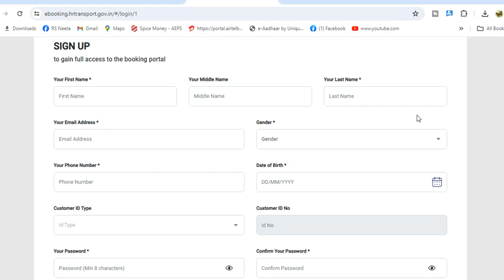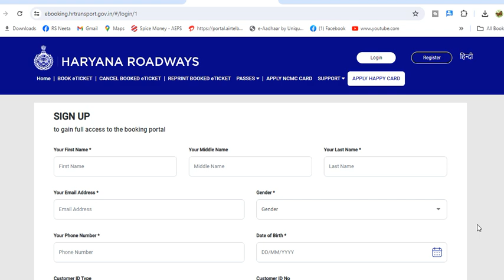ਔਰਤਾਂ ਤੋਂ ਬਾਅਦ ਬੰਦਿਆਂ ਦਾ ਬੱਸ ਸਫ਼ਰ ਮੁਫ਼ਤ, ਬਣੇਗਾ ਖ਼ਾਸ ਕਾਰਡ, ਸਰਕਾਰ ਦਾ ਵੱਡਾ ਐਲਾਨ, Free Bus Safar Yojana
anganwadi final merit list
anganwadi supervisor salary in Punjab
anganwadi supervisor vacancy 2024 Punjab
Punjab Anganwadi worker merit list 2024
Anganwadi vacancy 2024 online apply
Anganwadi selection process 2024
pstet new update today
pstet new notification 2024 today news
ett cadre new vacancy
Punjab master cadre new vacancy
Punjab tet kab hoga
Aganbari up 2024 vacancy
Anganwadi district wise vacancy
Anganwadi Supervisor Vacancy 2024 apply date
Anganwadi health worker
Anganwadi Supervisor last date
Anganwadi Supervisor qualification
Punjab police intelligence result
Punjab Jail warder update
Punjab police upcoming vacancy
2364 ett posts update
5994 new update today
5994 ett posts new update
2364 new update
2364 ett posts update today
ett 2364
6635 new update today
2364 update today
ett 5994
ett 6635 new update today
5994 ett posts new update today
5994 new update
ett 2364 posts new update today
2364 new update today
5994 update
5994 court case update
ett 5994 court case update today
5994 case update today
today 5994 case update